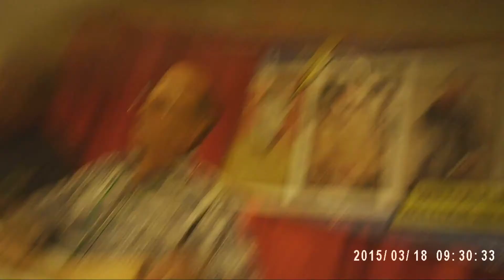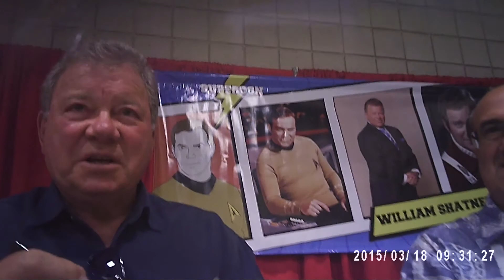William Shatner at Supercon Convention (May 2018)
My photoshoot with Shatner and autograph too at florida supercon 2018 sorry late upload :)